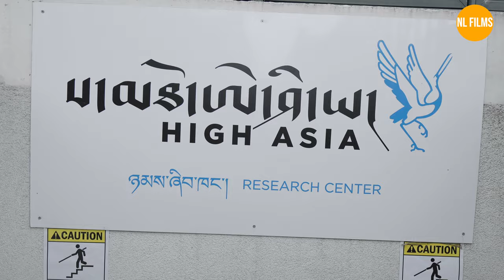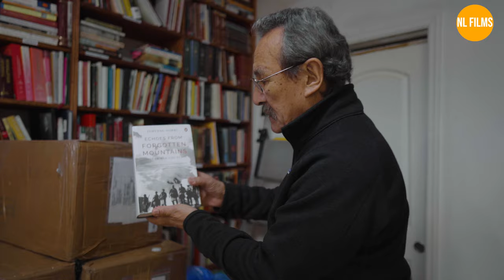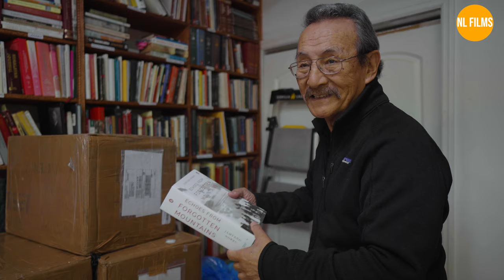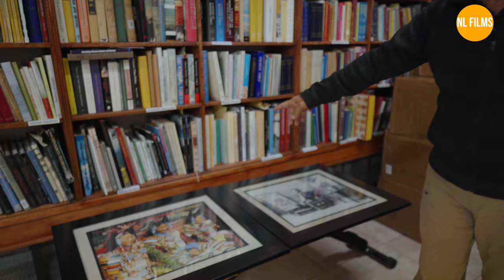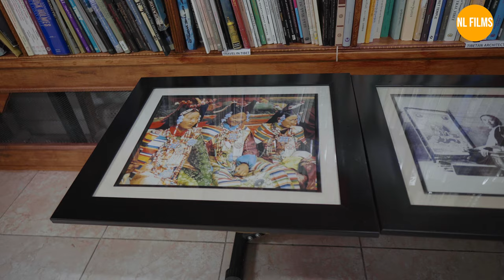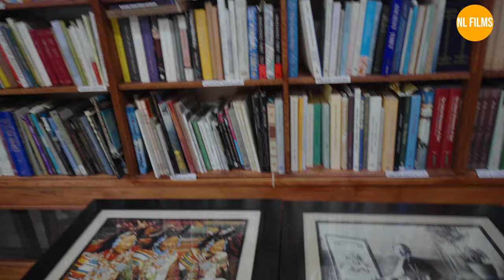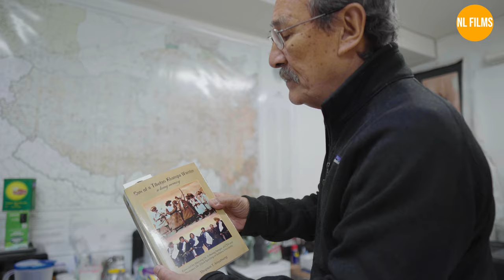Want to become a Scholar? Jamyang Norbu's High Asia Research Center.